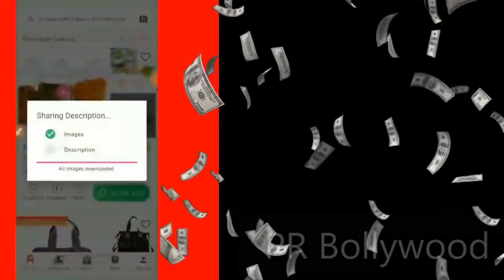कैसे करोड़ों कमाती है बॉलीवुड की ये फ्लॉप हीरोइन | Top 5 Flop Actresses Earnings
In this video we are talking about Top 5 Flop Actresses Earning who are Big Flop in Bollywood but their income will give you a shock.